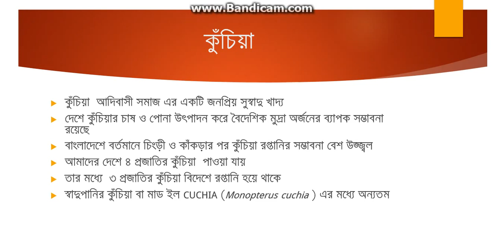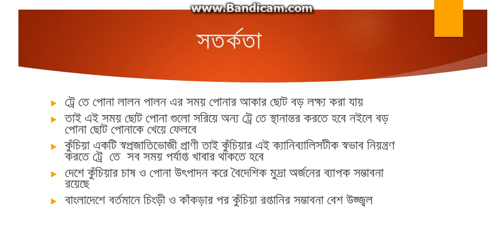স্বাদুপানির কুঁচিয়ার চাষ